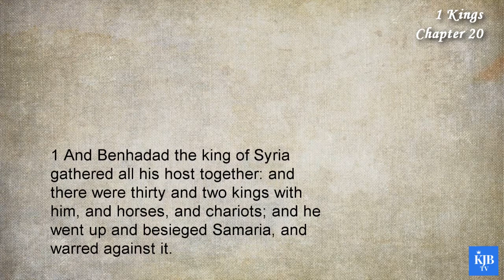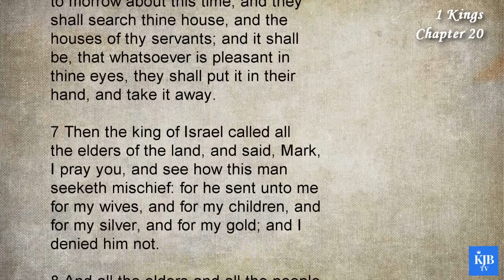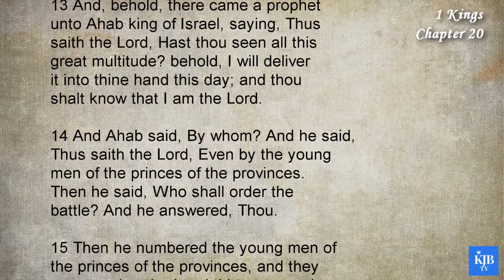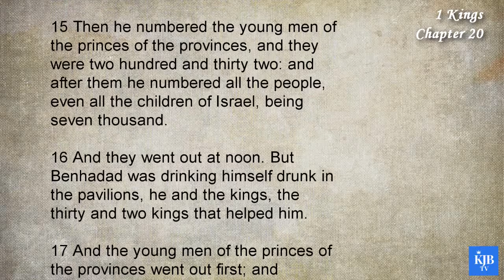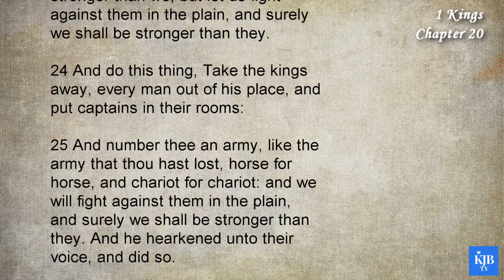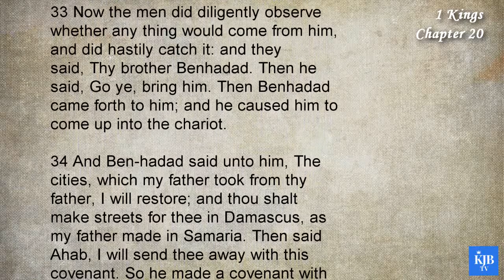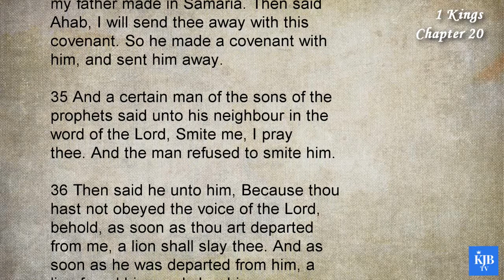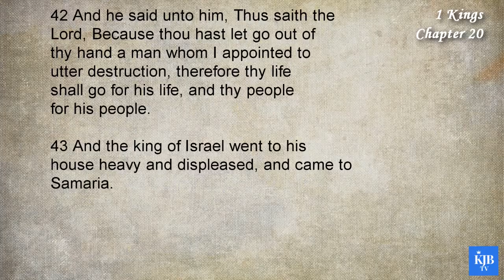1 Kings 20_Ahab's Sin in Sparing God's Enemy_Audio Bible KJV with scrolling text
11th Book in Bible_1 Kings Chapter 20
_Ahab's Sin in Sparing God's Enemy